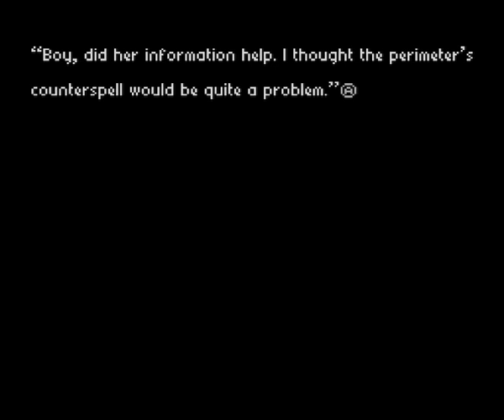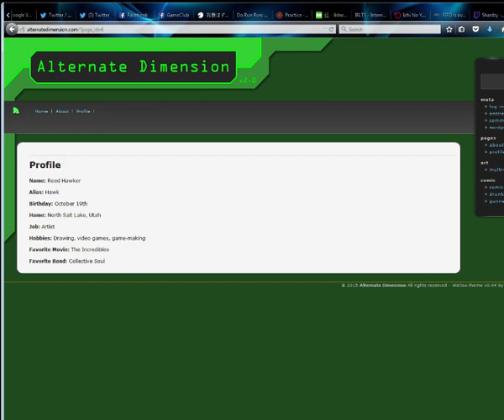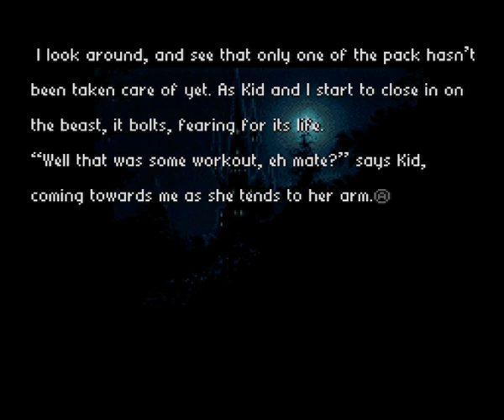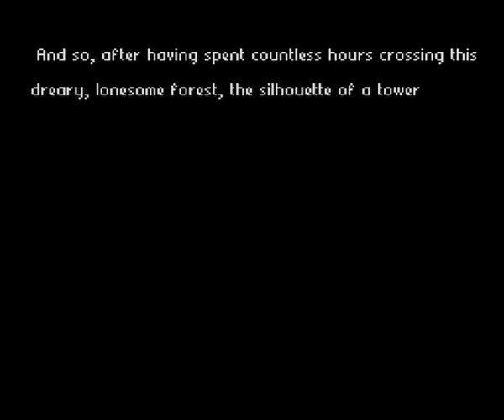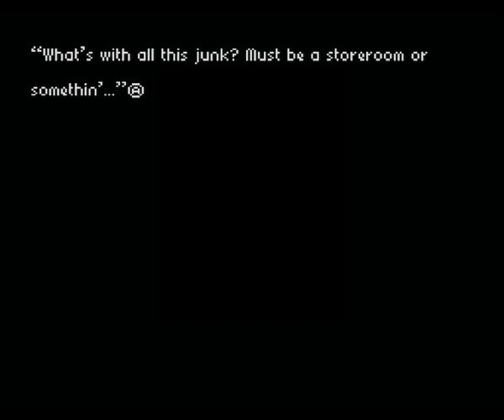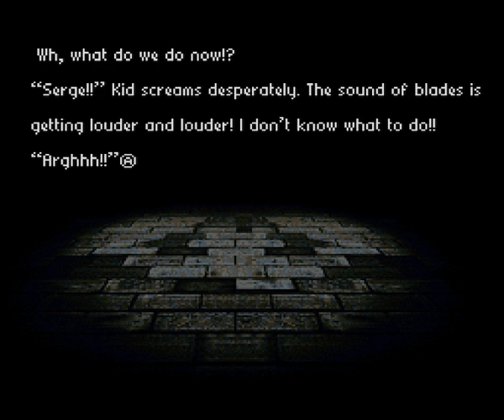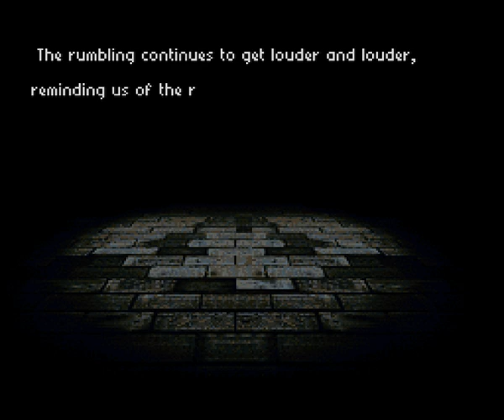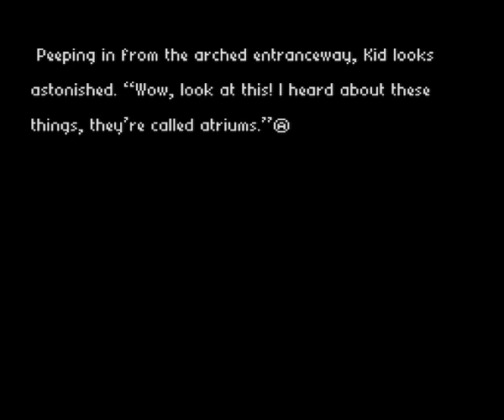Radical Dreamers P1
In which I make poor life choices and Serge pays for it.